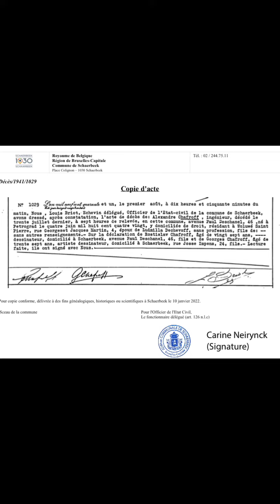Alexandre Alexandrovitch CHAFROFF (04/06/1880 Petrograd, RUSSIE - 30/07/1941 Schaerbeek, BELGIQUE)